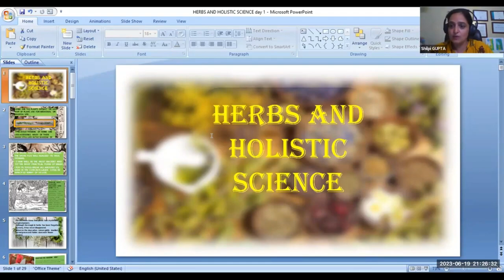Introduction of Herbs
By - Grand Master Healer Shilpi Gupta Ji
2 Months Course
Starting On 26th June@ 9:00PM

 COURSE CONTENT
❇️Basic understanding of using herbs in
❇️spiritualism
❇️World of herbs
❇️Different types of herbs and rituals
❇️Rituals to bring love in life
❇️Power of herb and magic of herb
❇️Visualization technique
❇️Herb magic principles
❇️Enchanting herbs
❇️Rituals with basil, chamomile, and
all spice